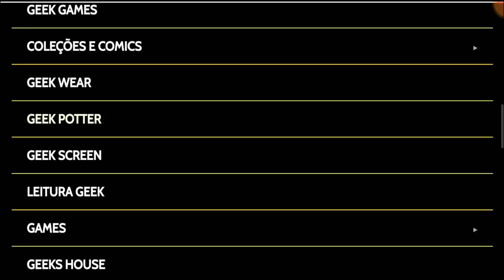Caçada gamer, Me enrolaram na Feira do Rolo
PSN: Ceduh
Live: Ceduh
Steam: CanalCeduh

Retroachievements: CanalCeduh

★ Mixer: Ceduh
★ StreamCraft: Canal Ceduh (user/EV79704)

🔴PARCEIROS:
 ★ Grupo de venda de games:

IFIGENIA